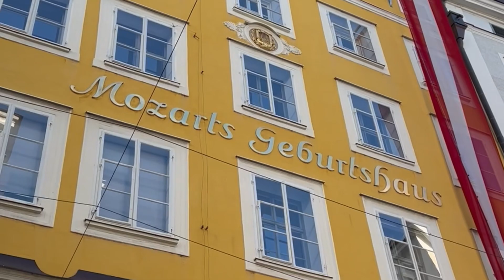EXPLORING SALZBURG, AUSTRIA 🇦🇹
◾️SALZBURG, AUSTRIA: A video exploring the Austrian city of Salzburg. Salzburg is the fourth largest city in Austria and is on the border with Germany, with views of the Eastern Alps.